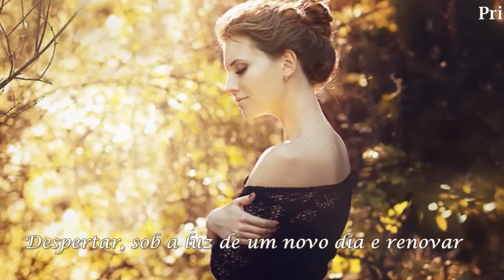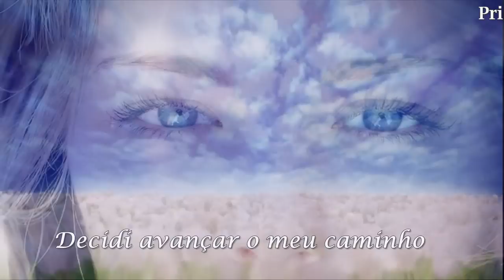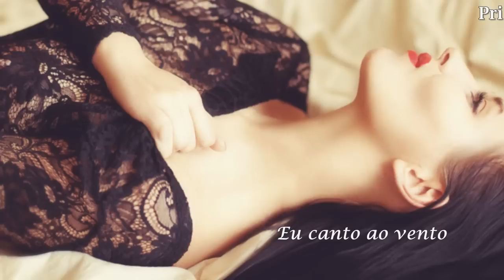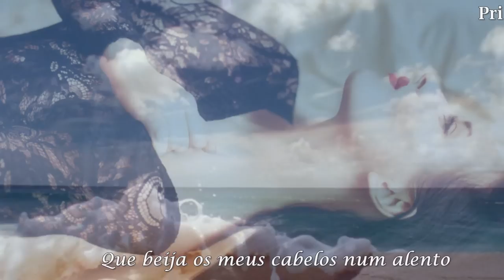Recomeçar (Volver a comenzar) Tânia Mara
Trilha sonora A Vida da Gente

Composição Noel Molina versão: Sylvia Massari

Despertar sob a luz de um novo dia e renovar
Encontrando nova força para amar
Em tempos difíceis
Descobrir sem querer o quanto é frágil decidir
Escolhendo cada passo, onde ir
Num futuro incerto
Não é fácil prosseguir apagando da memória
Tudo aquilo que fez a nossa história
Nossa vida de novo começar
Eu canto ao vento que beija meus cabelos num alento
Eu canto ao mar Que apague os meus sentidos e me faz
Recomeçar
Decidi avançar o meu caminho sem deixar
Que o passado o destino possam destruir
Uma vida honesta
Revirar, alegrias e lamentos
Entender que só mesmo o próprio tempo
Nos dará todas as respostas
Tudo aquilo que fez a nossa historia
Eu canto ao vento
Que beija meus cabelos num alento
Eu canto ao mar
Que apague os meus sentidos e me faz
Recomeçar
que beija
Que apague os meus sentidos
E me faz recomeçar
Que apague os meus sentidos e me faz recomeçar